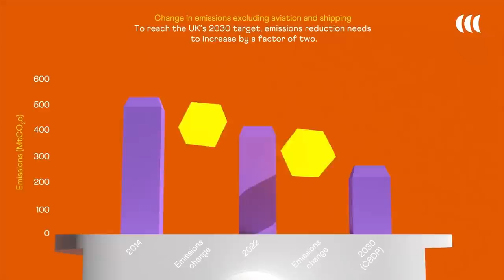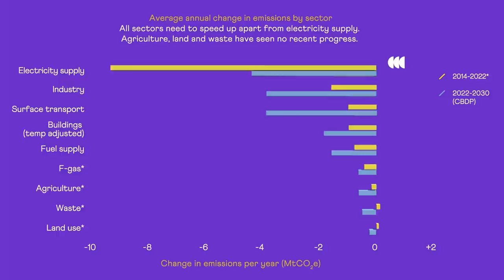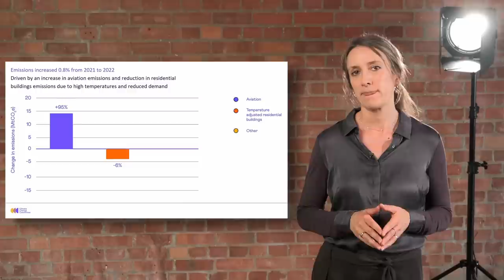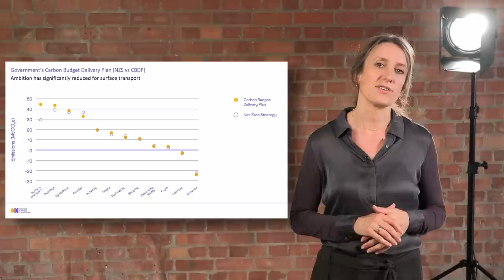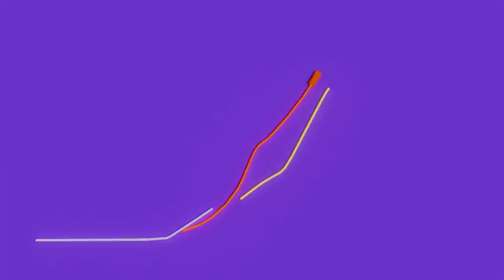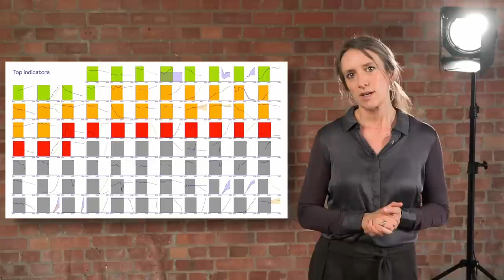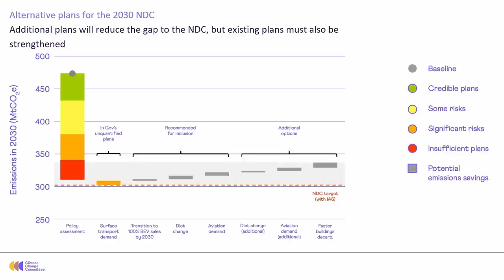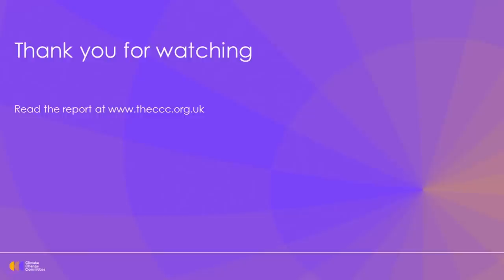Progress in reducing emissions 2023 Report to Parliament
The 2023 Progress Report, required under the Climate Change Act, provides the Climate Change
Committee’s (CCC) assessment of progress to reduce emissions and reach Net Zero in the UK.
This video with Lord Deben - Chairman, Chris Stark - Chief Executive and Emily Nurse -Team
Leader, Carbon Budgets of the CCC provides the key messages from the report.